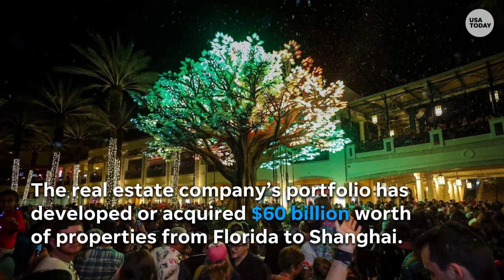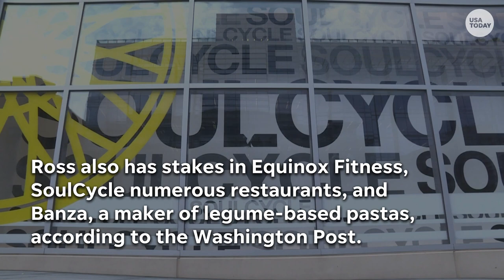Billionaire Stephen Ross is more than just the owner of the Miami Dolphins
Stephen Ross is not just the owner of an NFL team. He's a global real estate developer. His company has $60 billion worth of properties worldwide.